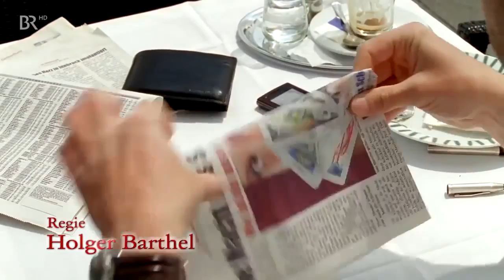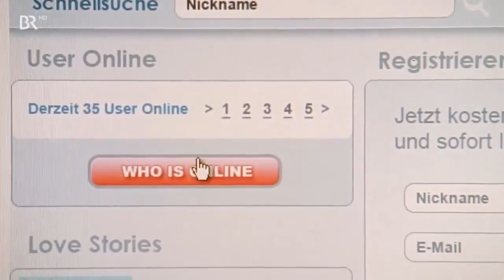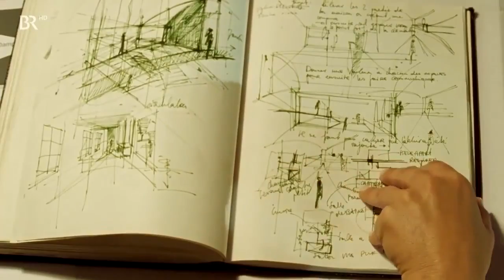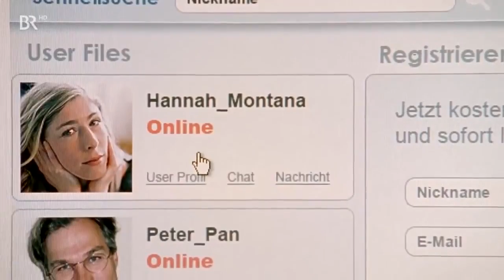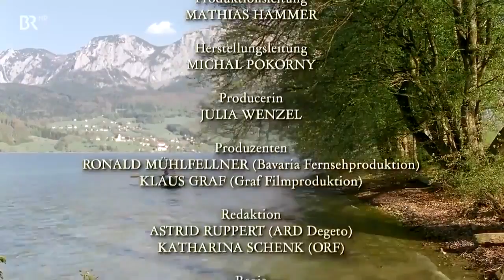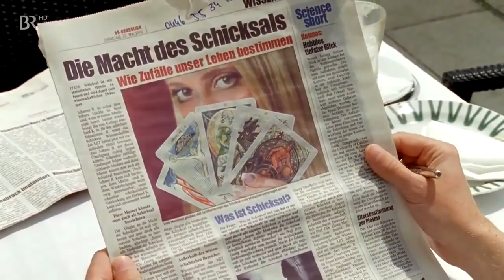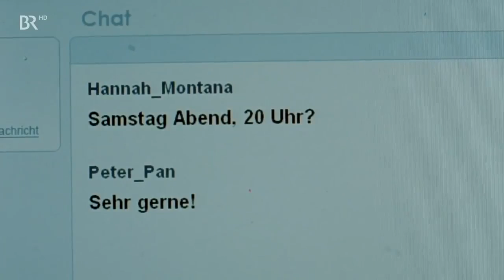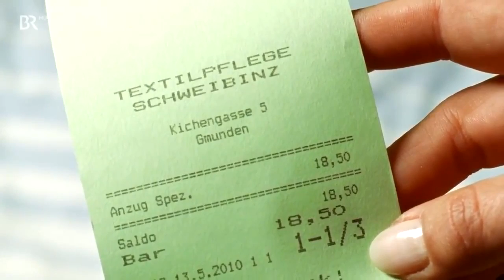Wo die Liebe hinfällt … - liebesfilme HD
Lilly Schönauer: Wo die Liebe hinfällt Schmonzette, A/D 2010 TV-Schmonzette mit Sophie Schütt. Valerie (Schütt) schwärmte schon in der Schulzeit für Martin.

Romantische komödien filme : Liste Die besten Liebesfilme.

Romantische komödien filme : Romantische komödien filme : Liste Die besten Liebesfilme. Lilly Schönauer: Wo die Liebe hinfällt Schmonzette, A/D 2010 .

In Herzensangelegenheiten stehen für die Kardiologin Katja zurzeit alle Zeichen auf Glück: In dem Unternehmensberater Richard hat sie einen wunderbaren .

Vor 20 Jahren hat sie ihn verschmäht, er zog nach Amerika - nun ist Walter (Nemec) gerade in der Gegend und will wieder mit Johanna (Marion Mitterhammer) .